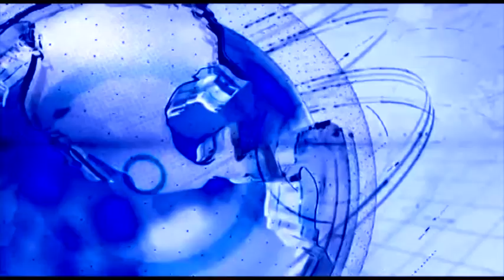संत गाडगे महाराज जयंती निमित्त विविध कर्यक्रम